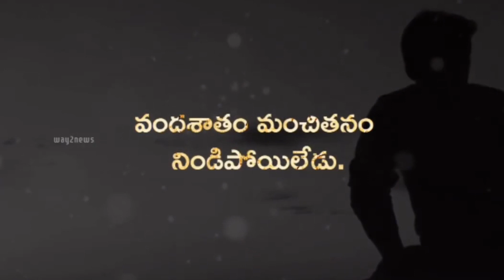Valle Sighupadutaru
telugu quotes
heart touching wife and husband relationship quotes in telugu